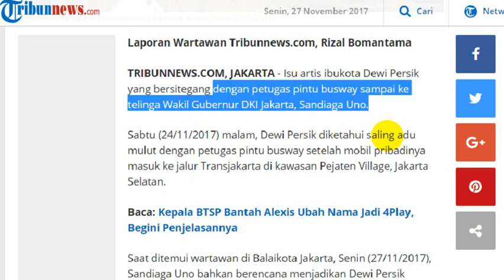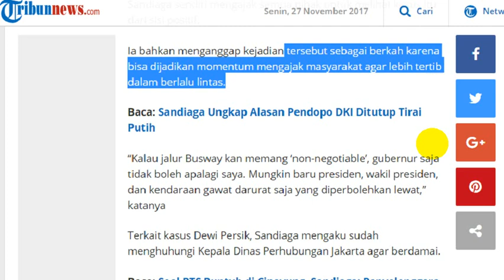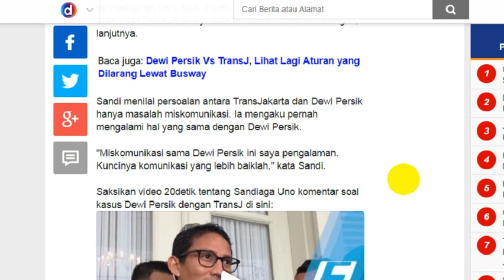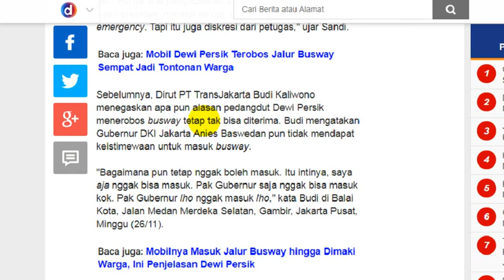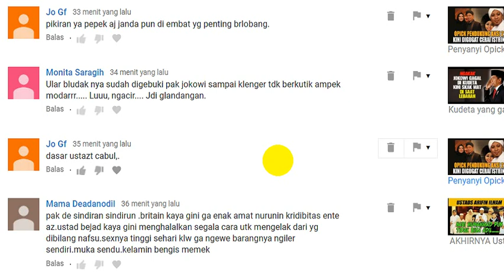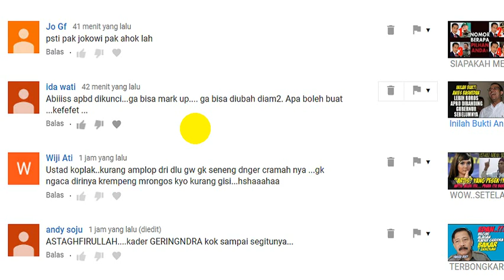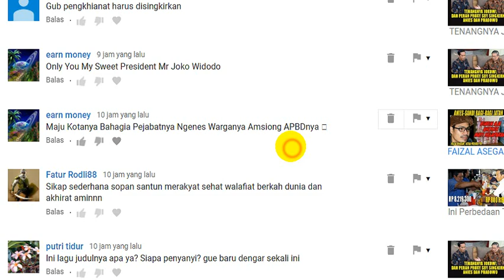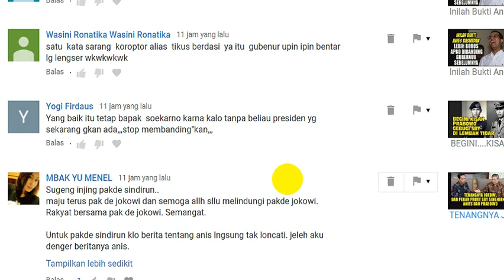NGAKAK Sandiaga Berniat Jadikan Dewi Persik Sebagai Duta Patuh Berlalu Lintas di Jakarta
Isu artis ibukota Dewi Persik yang bersitegang dengan petugas pintu busway sampai ke telinga Wakil Gubernur DKI Jakarta, Sandiaga Uno.
Sabtu (24/11/2017) malam, Dewi Persik diketahui saling adu mulut dengan petugas pintu busway setelah mobil pribadinya masuk ke jalur Transjakarta di kawasan Pejaten Village, Jakarta Selatan.
"Mbak Dewi Persik ini kan selebritas papan atas, bisa jadi dengan kasus ini beliau bisa dijadikan duta tertib berlalu lintas di Jakarta,” kata Sandiaga Uno lalu tersenyum.
Sandiaga sendiri mengajak semua pihak untuk melihat kasus itu dari sisi positif.
Ia bahkan menganggap kejadian tersebut sebagai berkah karena bisa dijadikan momentum mengajak masyarakat agar lebih tertib dalam berlalu lintas.